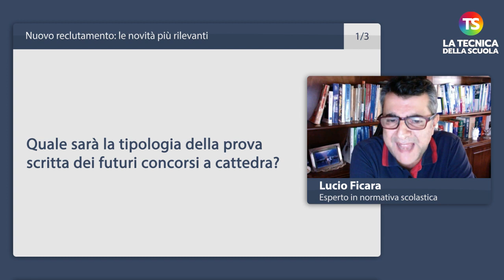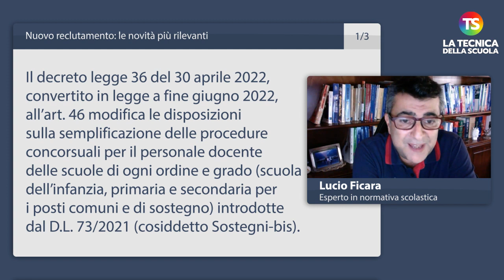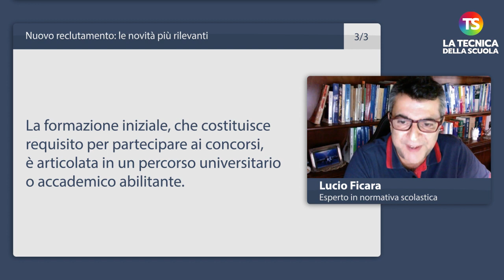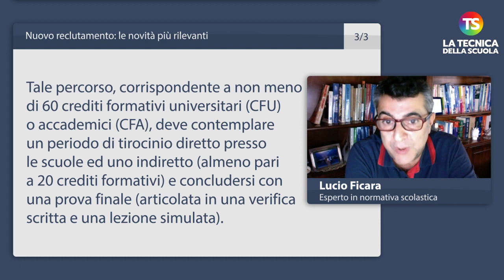Reclutamento docenti, cosa si intende per formazione iniziale e come saranno le nuove prove?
docenti scuola tecnicadellascuola Torna l’appuntamento con la rubrica A domanda risponde del nostro esperto di normativa scolastica, Lucio Ficara. L’argomento di oggi è dedicato esclusivamente al nuovo reclutamento.

00:00

00:10 Quale sarà la tipologia della prova scritta dei futuri concorsi a cattedra?

01:47 La prova orale dei concorsi a cattedra avrà delle novità previste per legge?

02:16 Cosa si intende per formazione iniziale dei docenti della scuola secondaria di I e II grado?

e sui nostri canali social